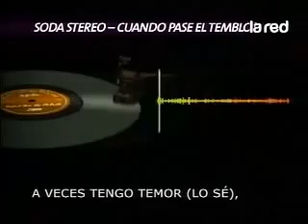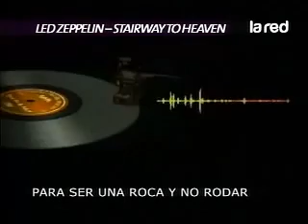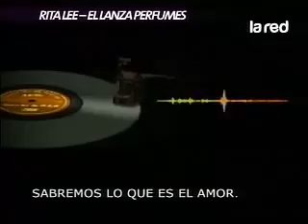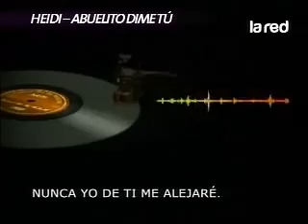SALFATE Mensajes Ocultos en las canciones sobre Drogas Asi Somos 360p